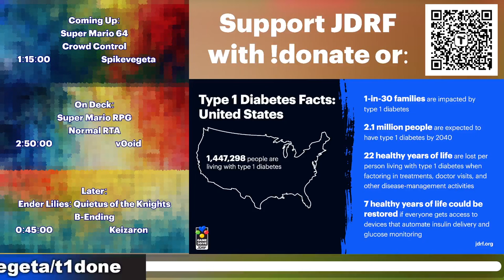T1.Done Part 2: Super Mario 64 Crowd Control by Spikevegeta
T1.Done was a wonderful charity speedrunning event completely organized by my wife Nukkuler, and hosted on my channel. Over the course of just 2 streams and 12 runs, we were able to raise over $11,000 for JDRF, an amazing charity organization. Enjoy all the runs!